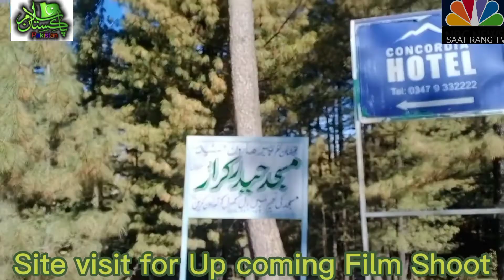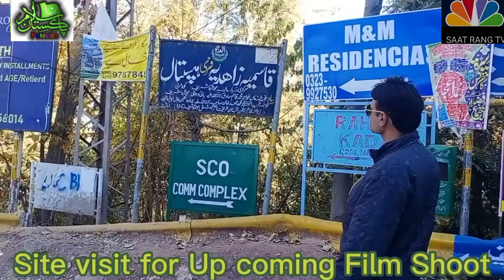Film Shooting Location at murree by S R International